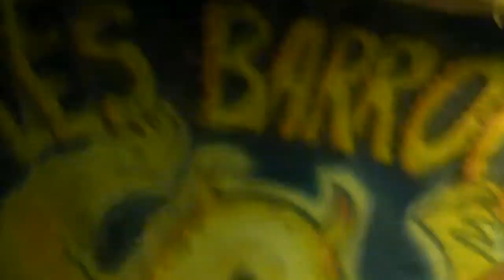NO HIT MAKERS "broken heart" (dec 13 au Picolo)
le  14 décembre 2013 au Picolo à Saint-Ouen (93)